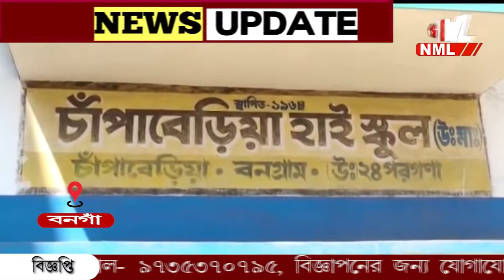স্কুলে চুরি করতে এসে চা বানিয়ে মুড়ি দিয়ে খেয়ে গেল দুষ্কৃতীরা।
স্কুলে চুরি করতে এসে চা বানিয়ে মুড়ি দিয়ে খেয়ে গেল দুষ্কৃতীরা। বনগাঁ থানার চাঁপাবেড়িয়া এলাকায় পরপর দুটি স্কুলে চুরি। ঘটনায় নথিপত্র পোড়ানোর পাশাপাশি নগদ টাকা চুরির অভিযোগ।